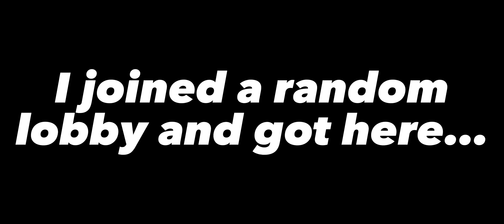I met @Milyon69 randomly!!